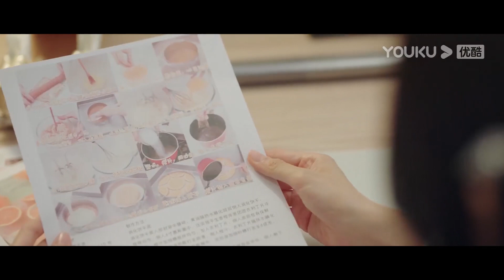FIN | ซ่านซ่านใช้ความอร่อย ง้อลู่เซินคืนดี | สวัสดี โรบอตที่รัก | YOUKU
สวัสดี โรบอตที่รัก A Robot In The Orange Orchard ：ลู่เซินประธานบริษัทเทคโนโลยีอัจฉริยะชั้นนำแห่งหนึ่ง เนื่องจากมีอาการแพ้อย่างรุนแรงจึงต้องอาศัยอยู่ในคฤหาสน์ห่างไกลจากผู้คน และมีต้นส้มที่พ่อและแม่ได้ปลูกร่วมกันกับเขาเป็นสิ่งยึดเหนี่ยวจิตใจ วันหนึ่งหยางซ่านซ่าน ที่แกล้งปลอมเป็นหุ่นยนต์เข้ามาในชีวิตของเขา ทั้งสองได้ตกหลุมรักกัน กลายเป็นความรักหวานอมเปรี้ยวเหมือนรสส้ม ติดตามเรื่องราวความรักของพวกเขาได้ที่ช่อง YOUKU

★นักแสดงนำ：เหลียงจิ้งคัง/ซุนเชียน/หวังฟ่าง/จูอวิ๋นฮุ่ย/เฉิงเหย่ชิง/โจวอวี่หัง/เฝิงเหล่ย/หวังเช่อ/หลี่ไท่/จางติ้งหาน/อันเสี้ยวเกอ/ลวี่ซือถง/เจี่ยงชิ่นอวิ๋น/เจิงซีถัง
★สมาชิกวันที่ 20-24 พ.ค.เวลา 17.00 น.รับชมได้ 12 ตอน (วันแรก 6 ตอน) สัปดาห์ต่อไปทุกวันอาทิตย์รับชมได้ 1 ตอน วันจันทร์-อังคารรับชมได้วันละ 2 ตอน ผู้ชมทั่วไปวันที่ 20-25 พ.ค.เวลา 17.00 น.รับชมได้วันละตอน (วันแรก 2 ตอน) สัปดาห์ต่อไปทุกวันอาทิตย์-พุธ รับชมได้วันละตอน